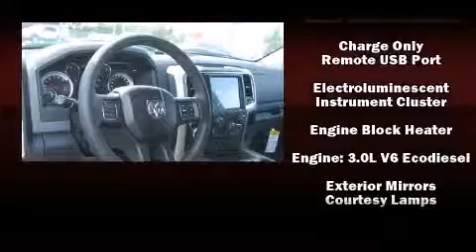2014 Ram 1500 SLT in Spokane, WA 99212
Discerning drivers will appreciate the 2014 Ram 1500. It features four-wheel drive capabilities, a durable automatic transmission, and a 3 liter 6 cylinder engine. A turbocharger further enhances performance, while also preserving fuel economy. This model accommodates 5 passengers comfortably, and provides features such as: a trip computer, an automatic dimming rear-view mirror, automatic dimming door mirrors, front bucket seats, heated door mirrors, a trailer hitch, and remote keyless entry. Audio features include an AM/FM radio, steering wheel mounted audio controls, and 10 speakers, providing excellent sound throughout the cabin. Passenger security is always assured thanks to various safety features, such as: dual front impact airbags with occupant sensing airbag, head curtain airbags, traction control, brake assist, a panic alarm, an emergency communication system, and 4 wheel disc brakes with ABS. Safety and maximum capability are assured via self leveling rear suspension, which maintains optimal driving geometry. We pride ourselves in the quality that we offer on all of our vehicles. Stop by our dealership or give us a call for more information.